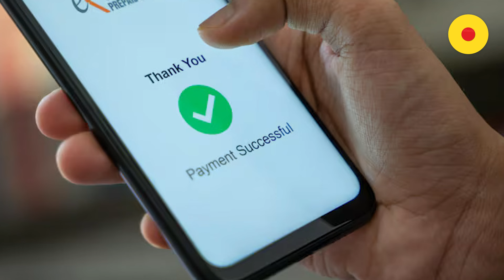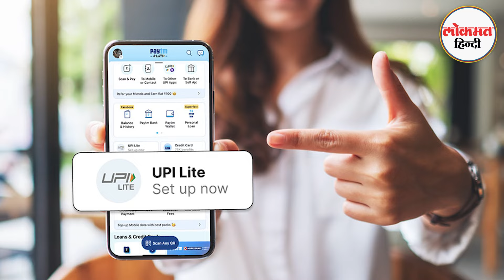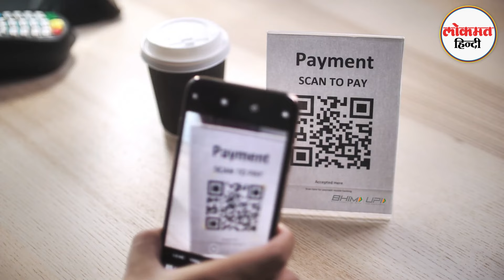UPI Lite| UPI Lite new update | UPI Lite Autopay new update क्या हैं?| phonepe upi lite | paytm |VL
The UPI Lite balance will be automatically reloaded by an amount chosen by the user. This is meant to facilitate the PIN-less transactions below ₹500 with a maximum UPI Lite balance limit of ₹2,000 at any point of time.